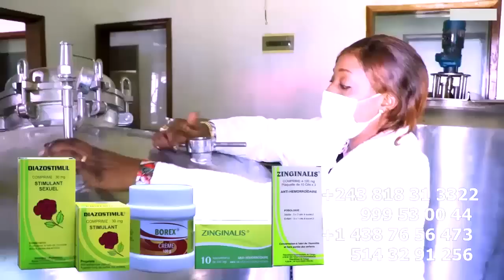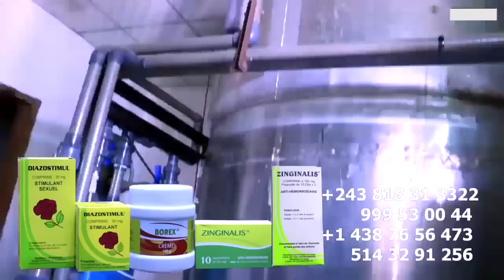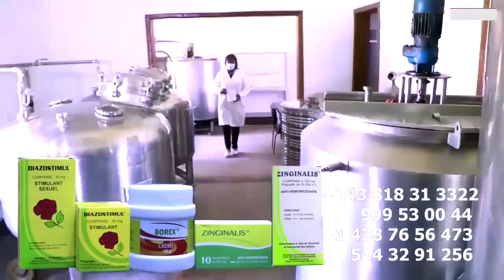DELICIA MBUYI 2eme Femme De Pasteur DENIS LESSI Apanzi Ba Vérités Pasta Abima Na SANDRA LINA